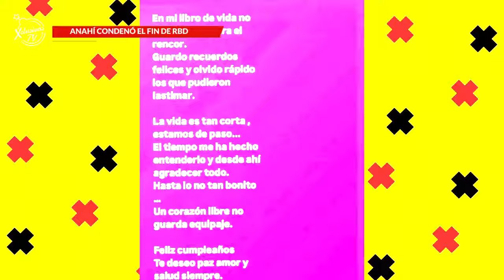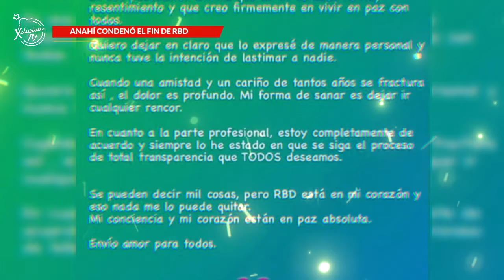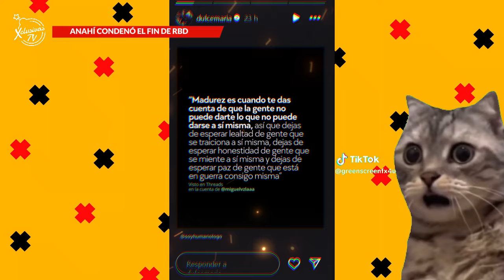ANAHÍ CONDENÓ EL FIN DE RBD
Las recientes declaraciones de Anahí deja entrever que la relación con sus compañeros de RBD esta fracturada ¿Es el fin de la banda?